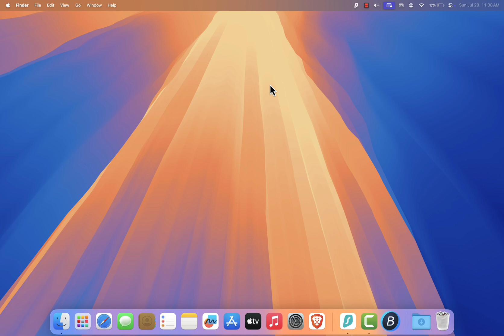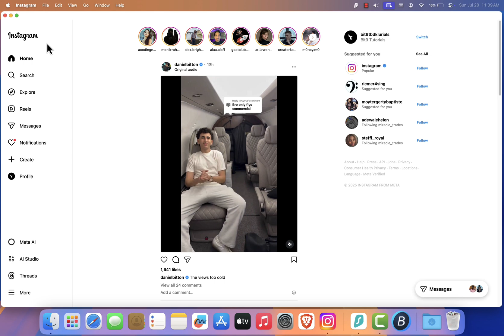How To Add Instagram App to Dock on Mac (2025)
In this tutorial, I’ll show you how to add Instagram to your Mac Dock